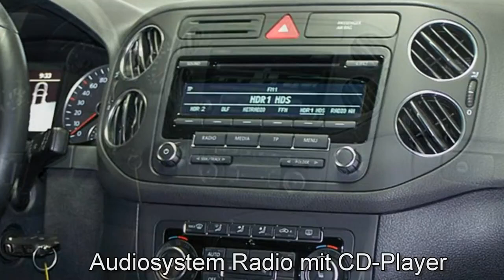Volkswagen Golf Plus Autohaus Czychy